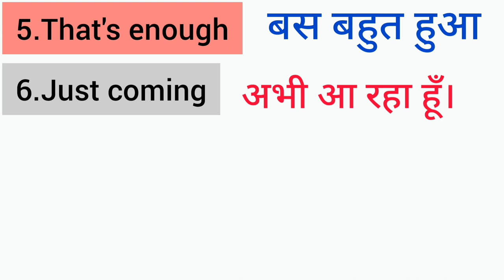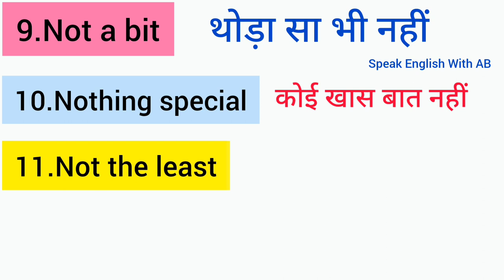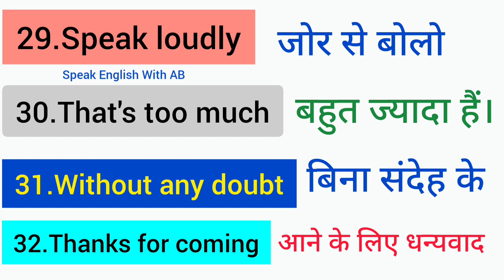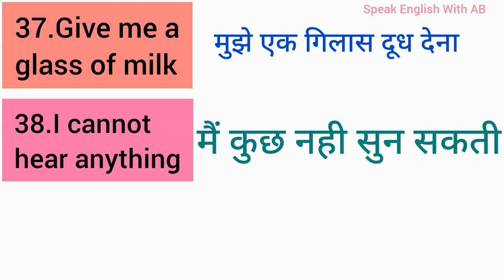English बोलना सीखे Daily use sentences class-78@speakenglishwithab